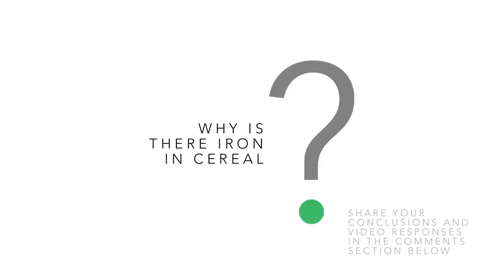Iron for Breakfast - Sick Science! # 123